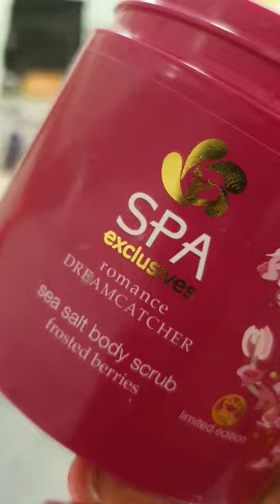YEBABAWE MBEGA VIDEO ITANGAJE🥺🥺FUNGURA WIHERE IJISHO